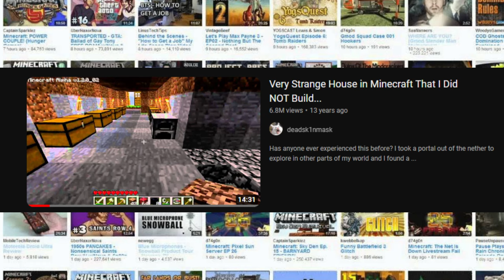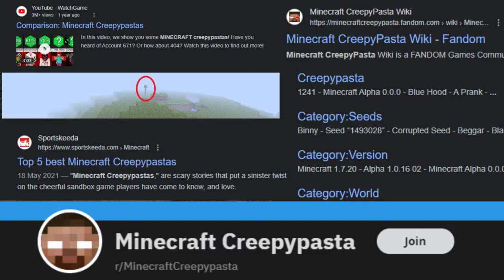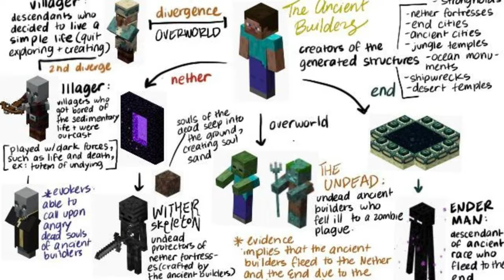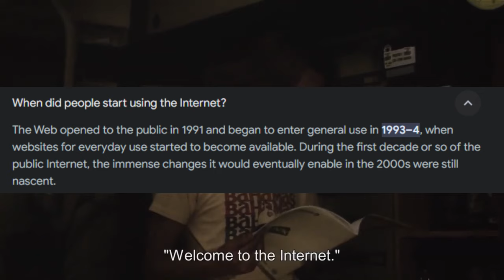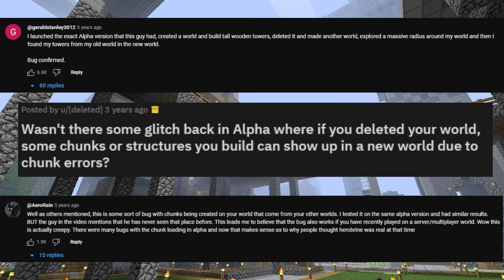The Horror of Old Minecraft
Discussing the horror that is present in old Minecraft, specifically Alpha Minecraft and Minecraft Beta 1.7.3. I also talk about and explain one of Minecraft's oldest mysteries featuring a strange house the player has never seen before. The old versions often have a feeling of nostalgia, liminality and creepiness attached to them and the worlds of old Minecraft are often compared to liminal spaces so in this video I discuss that, I hope you enjoy!